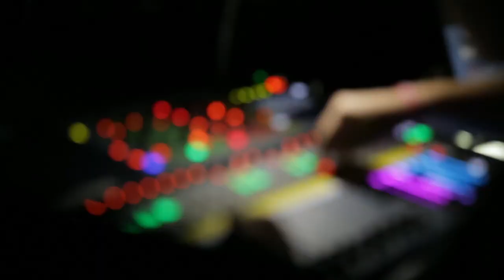Arts Fiesta 2023 (Promo Video)